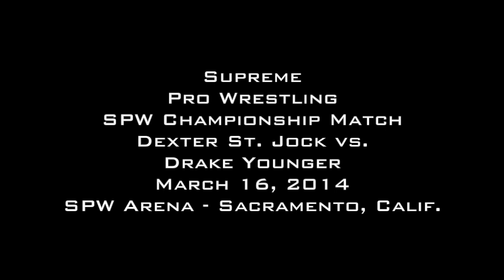High Impact Moves - SPW 7 Way Feb.16, 2014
High Impact Moves - SPW 7 Way Match Feb.16, 2014

Supreme Pro Wrestling - 7 Way No. 1 Contender's Match - Dexter St. Jock, Luster the Legend, El Chupacabra, Sir Samurai, Drake Frost, Jeckles, Edris Jackson